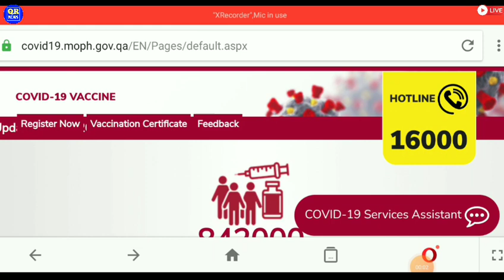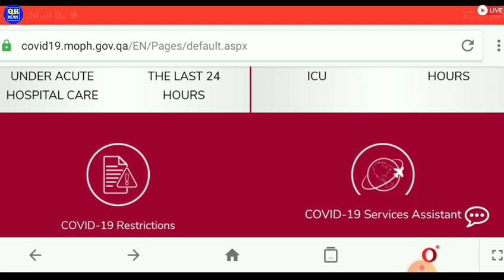🔴Qatar MopH Big Announcement ¦¦ Qatar Todays News Updates ¦¦ Qatar News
QatarNews
QatarBreakingNews
QatarTodayNews
QatarHindiNews
QatarNewsHeadlines
QatarNewsUpdates
QatarKhabar
Qatar_Khabar
QatarMophLatestUpdates